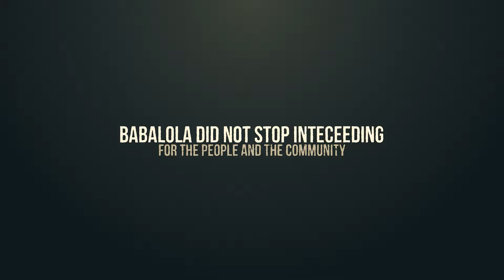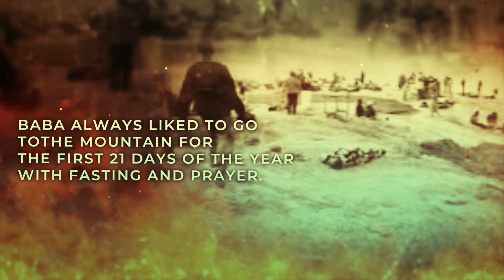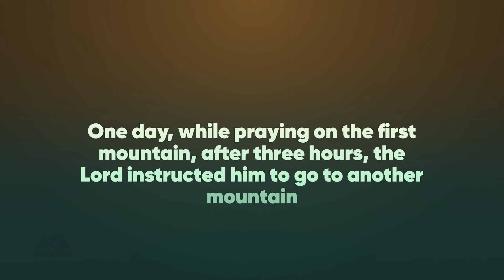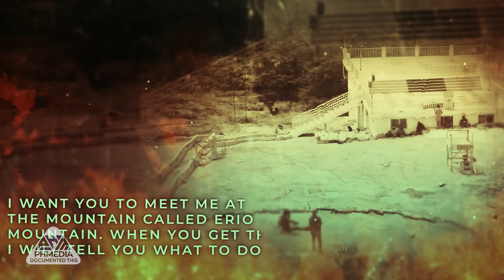Apostle Ayo Babalola's Power Explosion Story!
Apostle Ayo Babalola Power Explosion is a revival movement that began with Apostle Ayo Babalola In 1930 after God miraculously intervened in the situation of Erio Town when a sickness ravaged the town. This Documentary captures the Move of God and transfer of Assignment from Apostle Ayo Babalola to Prophet Hezekiah Oluboye Oladeji.